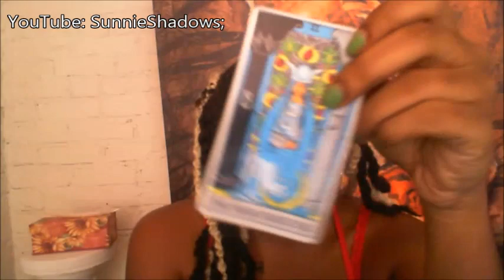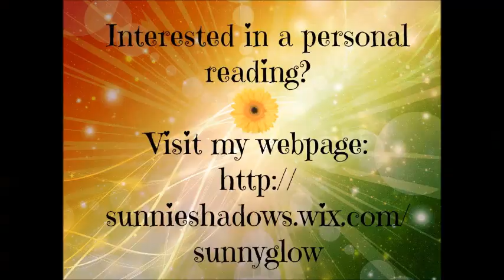Scorpio - August 10, 2015 - Weekly Horoscope